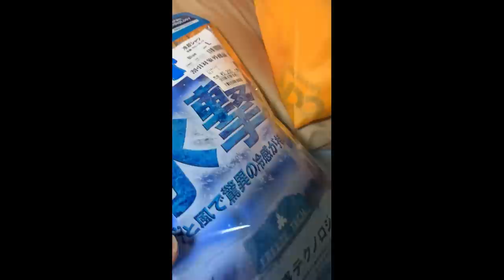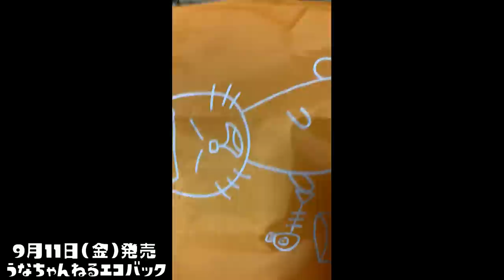【ご報告】うなちゃんねるからのお知らせ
うなちゃんねるエコバック
◆販売開始9/11（金） 18:00 〜

TwitterでもInstagramからでも販売サイトに飛べるようにしておきます(..)

617 kayoron様　だいふく様　あめなぎ様